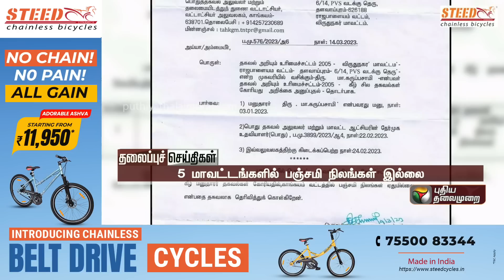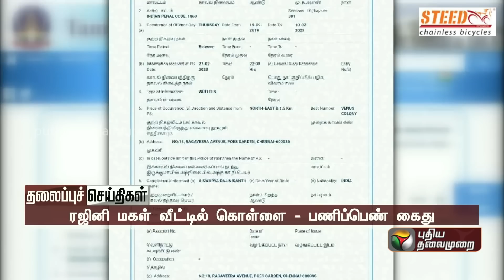Puthiyathalaimurai Headlines | தலைப்புச்செய்திகள் | TamilNews | Evening Headlines | 21/03/2023 |PTT